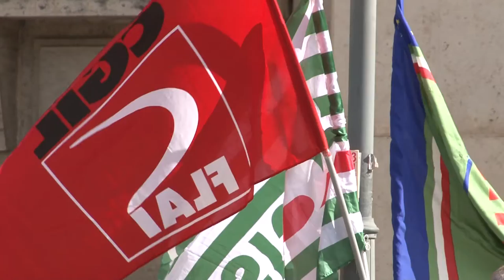Senza ristori e contratto: protestano i lavoratori agricoli stagionali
Manifestazione dei sindacati dei lavoratori agricoli stagionali questa mattina davanti alla Prefettura di Pescara. Chiedono ristori e cassa integrazione come tutela per il lavoro perso durante la pandemia, ma anche il rinnovo del contratto che ormai si trascina da anni.